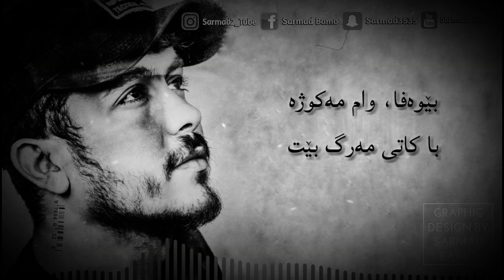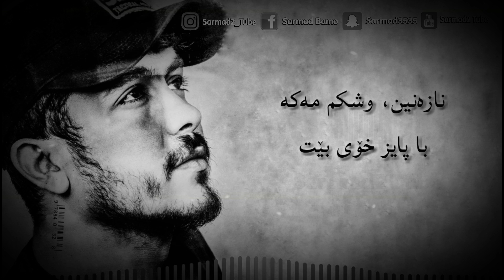Rekan bahadin la shawek newa shawek